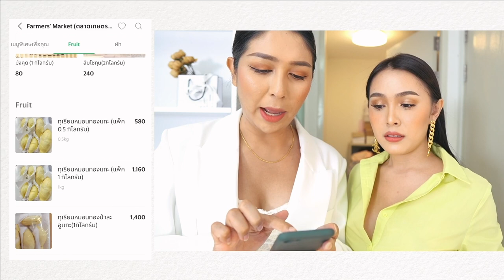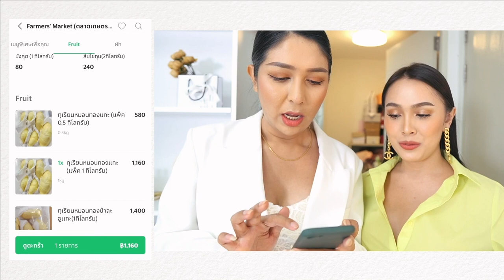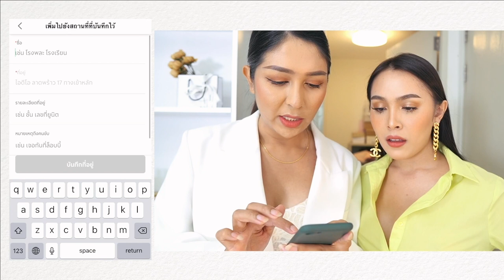รีวิว ทุเรียน สั่งผ่าน GrabMart ช่วยเหลือเกษตรกรไทย พร้อมแจกส่วนลด 100 บาท | Aumbellezza , Jossy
ทุกคนวันนี้ พี่อั้มมารีวิว ทุเรียน อตก.
พร้อมแจกส่วนลด 100 บาท เมื่อสั่งขั้นต่ำ 500 บาท
หมดเขต 31 ก.ค. 2563 นะคะ
ตอนจ่ายเงินใส่โค้ช Fruit100

สั่งทุเรียน อตก. ผ่าน GrabMart ช่อง เกษตรกรไทย
ค่าส่งขั้นต่ำ 15 บาท